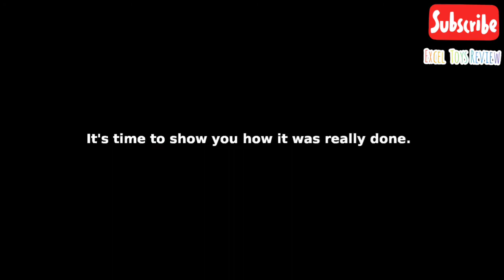EKSPERIMEN MAGNETIC UNTUK ENERGY MASA DEPAN